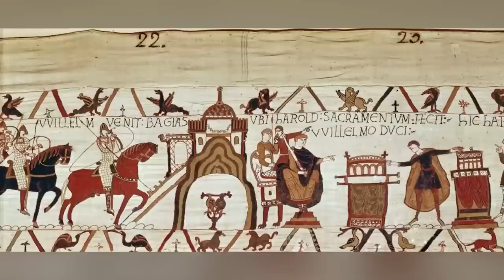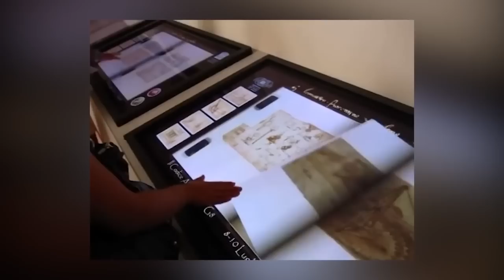Des scientifiques découvrent une ancienne structure artificielle dans l'Antarctique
Chaque fois qu'un archéologue se lance dans une expédition en terres inexplorées, il peut avoir l'opportunité de déterrer un stupéfiant artéfact de l'antiquité. De la même manière, il convient de souligner que les équipes de construction, en commençant les fouilles pour un nouveau bâtiment, peuvent aussi tomber sur d'envoûtantes reliques d'une ère lointaine. Le moment ou le lieu de ces découvertes demeure une énigme, cependant, nous éprouvons un immense plaisir à raconter leurs histoires à travers des vidéos comme celle-ci. Que le voyage commence.